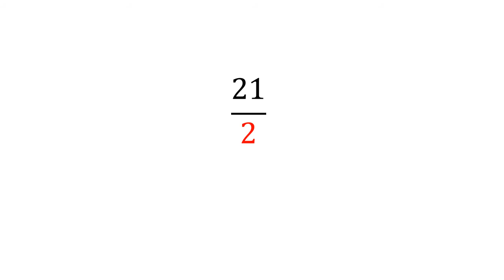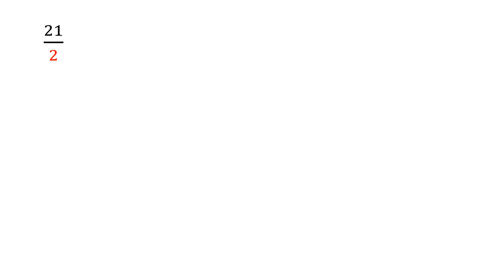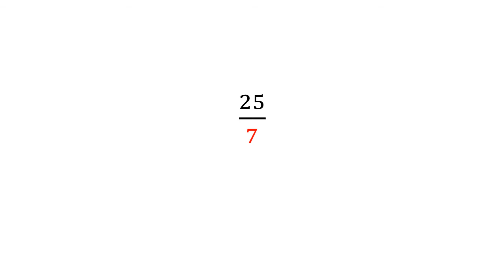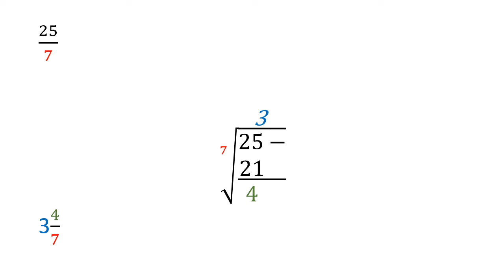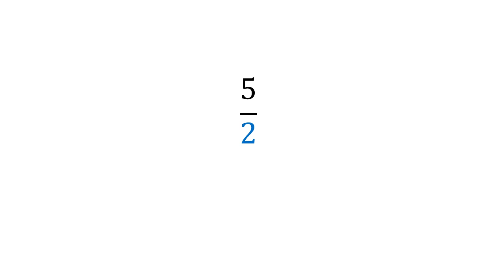Convert improper fraction to mixed fraction - basic class malayalam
Convert improper fraction to mixed fraction - basic class malayalam, MATHS FROM BASE, KERALA PSC maths tips and tricks